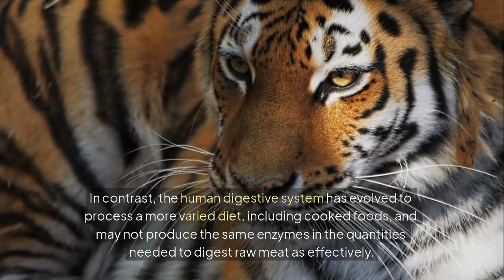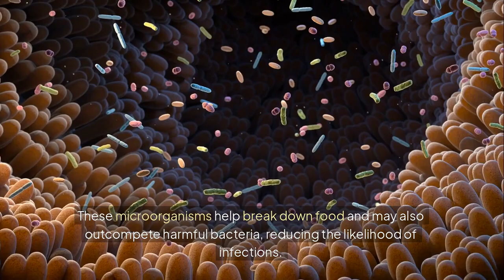Why can animals eat raw meat ?